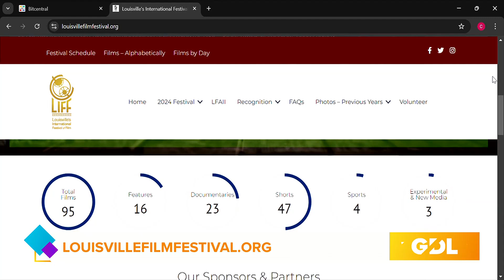GDL: Louisville International Film Festival Kicks Off Tonight